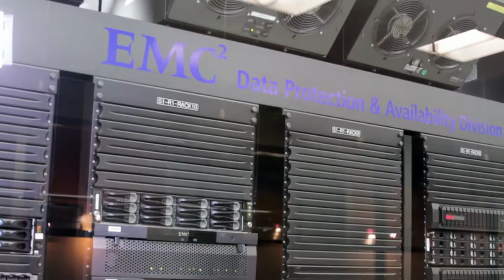Steve Jones, Capgemini | Association for Corporate Growth Silicon Valley (ACG SV) Panel 2015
Steve Jones, Global VP of Big Data, Capgemini, with Jeff Frick at the ACG Silicon Valley Panel and Discussion of Big Data & Big Money